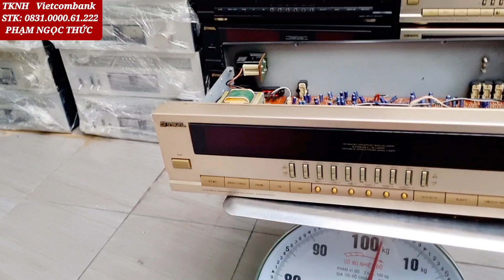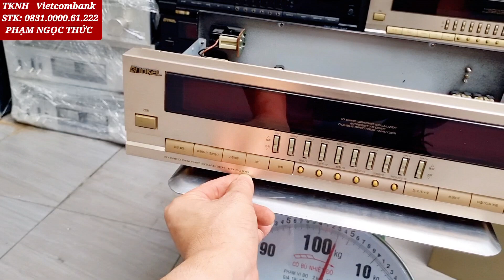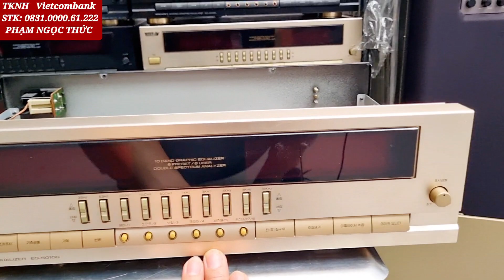Báo giá 14c lọc xì Inkel 5010G và C tới anh em giá tốt nhất thị trường